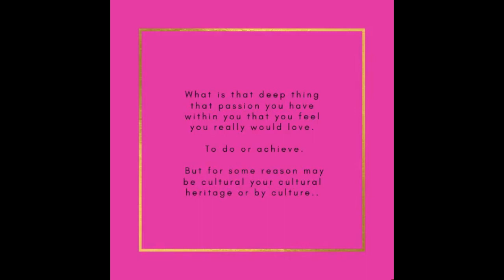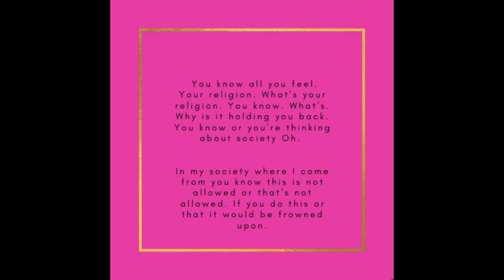Should I Give-Up On My Spouse?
Lock-down seems to have come with different challenges for a lot of couples.  Is it best to give-up?